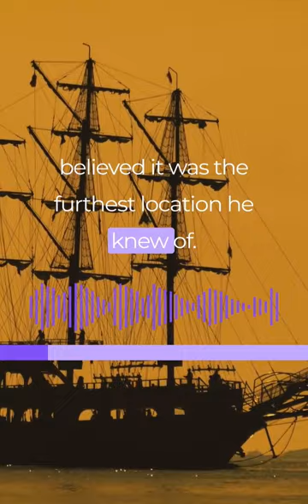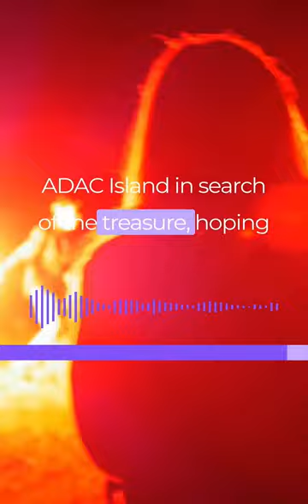Adak Island The lost pirate treasure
According to reports, in 1892, Gregory Dwargstof, a pirate, captain, and illegal seal hunter, visited the Adak Islands in Alaska to conceal his wealth as he believed it was the furthest location he knew of. The Sealing Association, known for killing seals for their valuable skin and oil, had managed to evade law enforcement for many years.

As the captain of the fleet's fastest ship, the Hislop, Dwargstof could easily evade capture. Consequently, when US warships caught up with the fleet, all the gold was quickly transferred to him.

Dwargstof packed empty tin cans and other containers with the gold given to him by the Sealing Association, which reportedly weighed around 3000 pounds. He then sailed to a remote location, the Adak Island, where he buried the cans and left behind clues only he could understand. A few cans were discovered during World War II and in 1959, but it is believed that there may still be an additional 148 cans yet to be found.